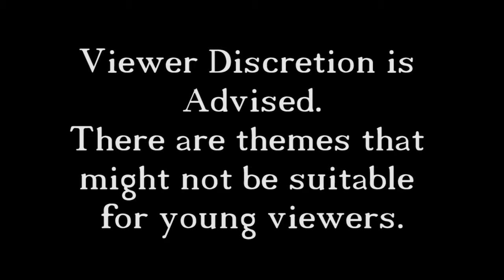Bioshock 2 - 5 - Broke, in New Land!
In this episode we make it to a new area of the game, but first we have a chaotic encounter with the big sister.